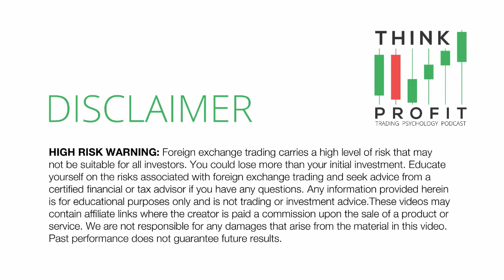Trading Psychology Checklists We Use Before Trading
Learn about the trading psychology checklists that we use to get into an optimal mental state for trading. These methods can be used by anyone and are easy to implement.

 // Ep. 98